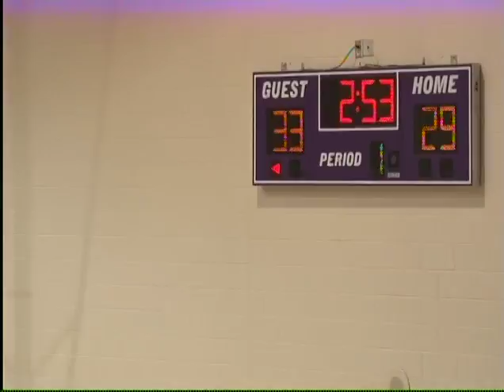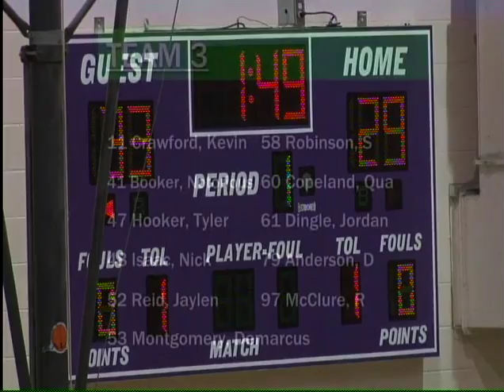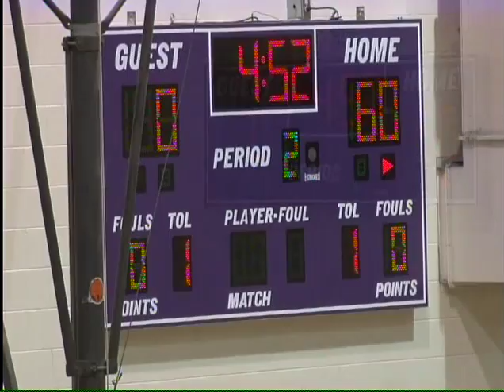SCBCA Game 2 (Boys)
South Carolina Basketball Coaches Association Elite Camp Game 2 Boys: Team 3 vs Team 4 11:00am